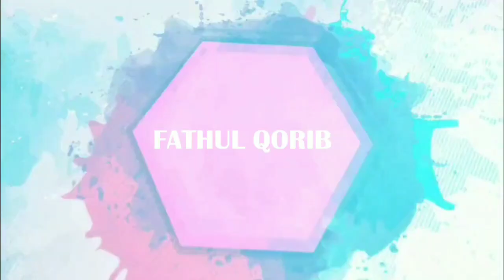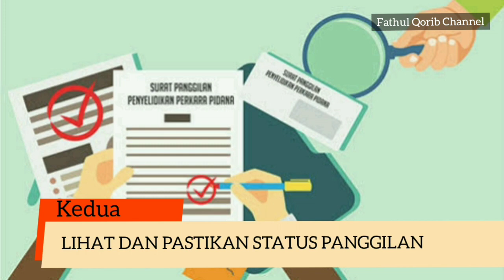Cara Jitu || Menghadapi Panggilan Polisi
Mendapat panggilan polisi entah sebagai saksi atau tersangka secara psikologis membuat kebanyakan orang waswas, cemas bahkan tidak jarang merasa takut yang berlebihan.

Dalam video kali ini Fathul Qorib Channel membahas beberapa tips atau cara menghadapi panggilan polisi.